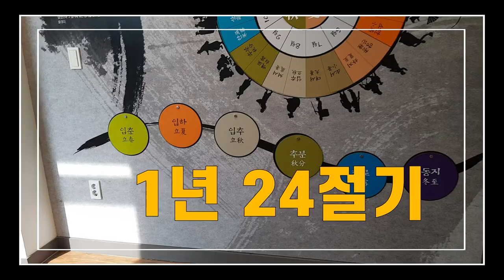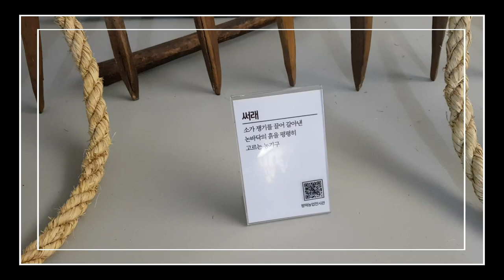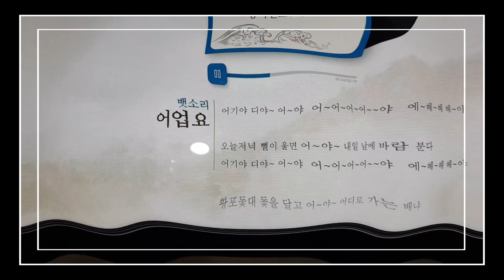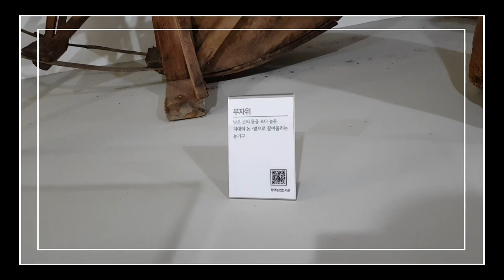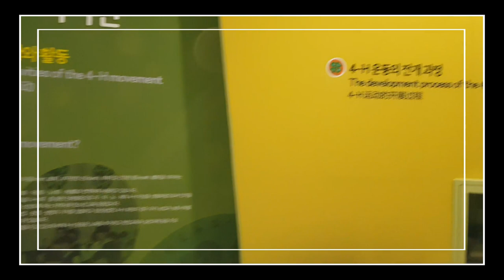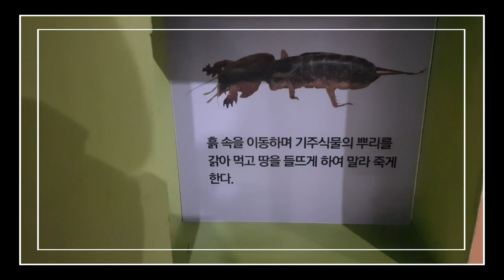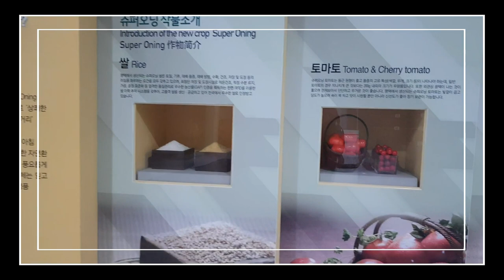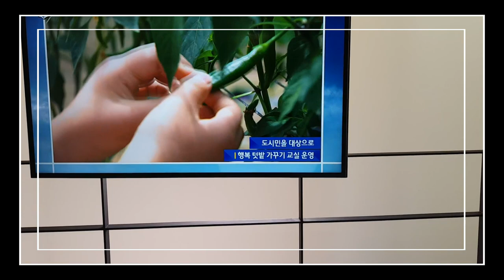정겨운 옛 이름들 (가을 시티투어 농업박물관)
평택시 농업 기술 센터 내  농업 전시관 추분 절기 낮과 밤의 길이가 같아진다는  절기이며 오곡이 풍성하여 추수하는 시기 이다 천둥소리 우렛소리도 없어지고 벌레들도 겨울을 나기 위해 숨어 입구를 흙으로 막는 시기이기도 하다
잊혀져 가는 것들에 대해 옛 이름들을 보며  추억을 되살려 보고자 한다
수레부터 종발이 까지